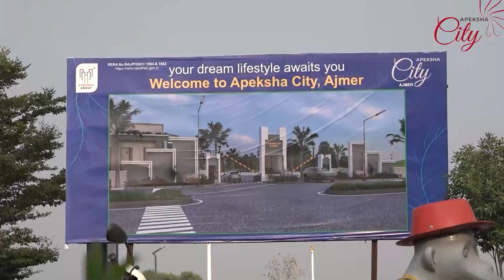महिलाओं ने परंपरागत तरीके से गोवर्धन पूजा कर की सुख समृद्धि की कामना।